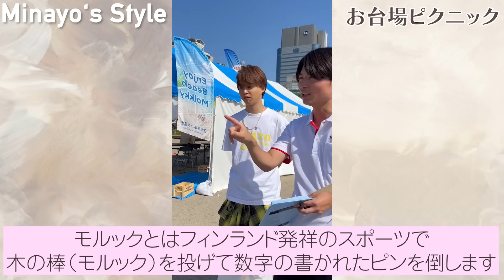【お台場ピクニック】家族とチームMinayoの過ごし方【GW VLOG】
ゴールデンウィークにお台場でピクニックをしてきました！
リラックスした休日の様子をお届けします！

ファンクラブ会員新規募集中です！